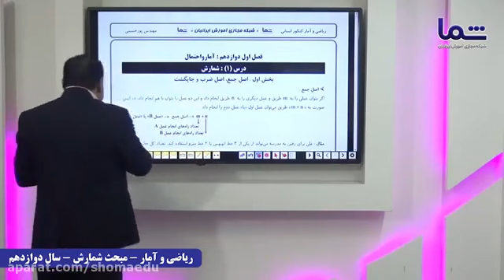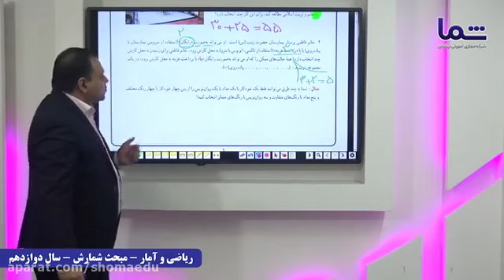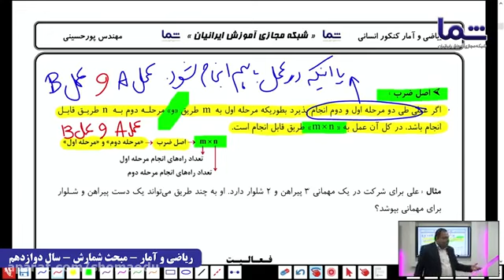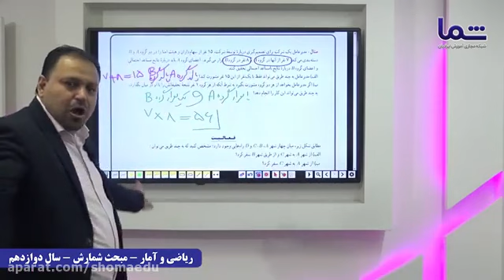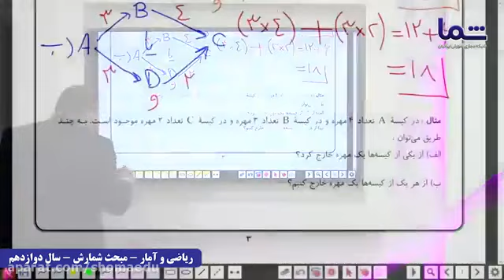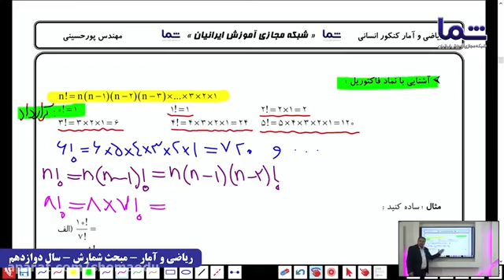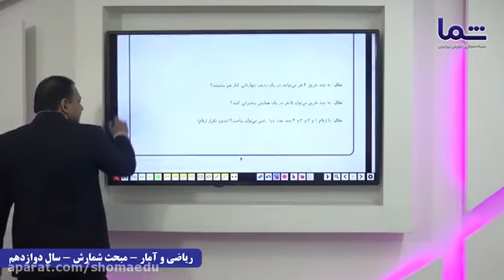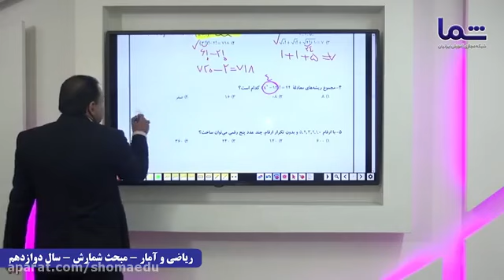Learn new words with fun games on the 2nd of January by Professor Reza Momenzadeh